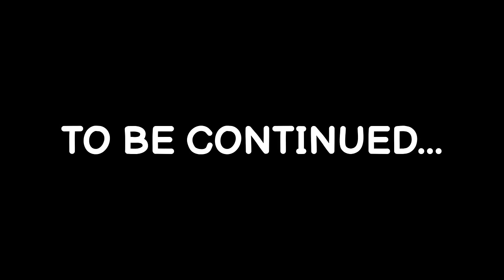My Best friend Levi Is In LOVE with me…